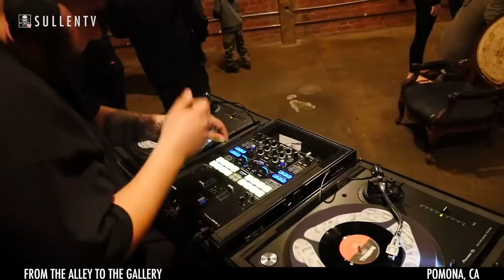From The Alley To The Gallery Art Show